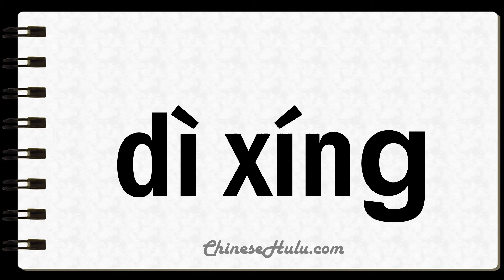How to Say Topography in Mandarin Chinese